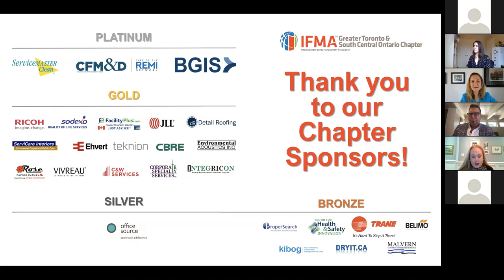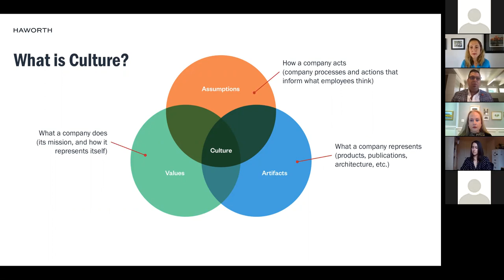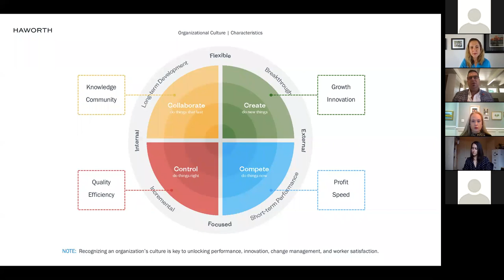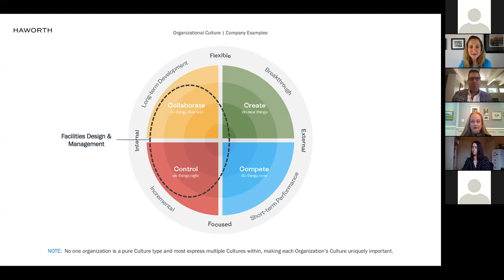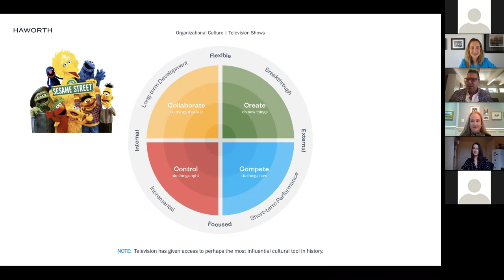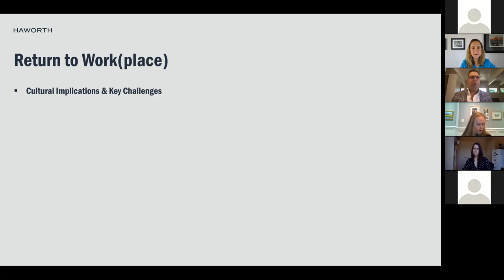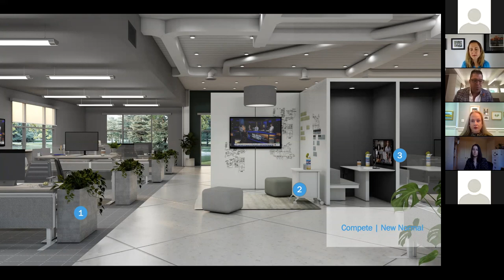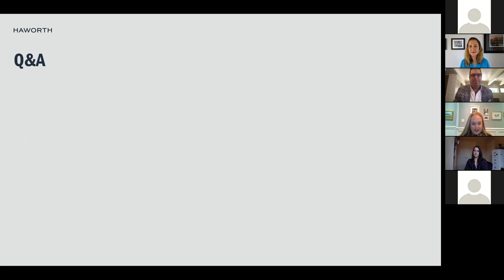The Importance of the Facility Manager in uniting Culture and Behaviors in the ‘New Normal'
Preserving your unique culture to empower your workforce and leverage your space is essential in this time of uncertainty.  Culture serves as a guidepost for people’s needs and organizational goals, a balance that Facility Managers must maintain over time.  Through the cultural lens, we understand that each organization will approach this challenge differently to create an effective workplace.  This overview explores the Competing Values Framework, looking at organizational and individual needs by culture type: Collaborate, Compete, Control, and Create, and potential key challenges each culture might face upon returning to the new workplace.